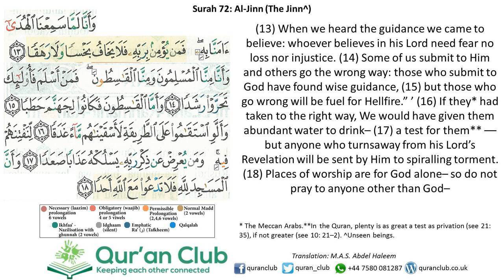072 Al-Jinn 13-18 (Ahmed Amer)